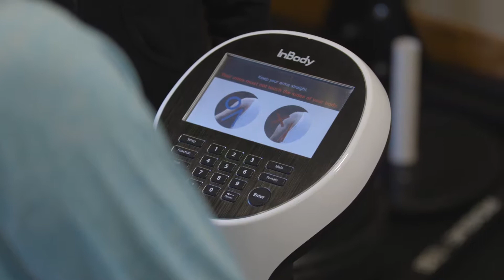Skyterra Testimonial 5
Client testimonial about their experience at Skyterra Wellness Center.